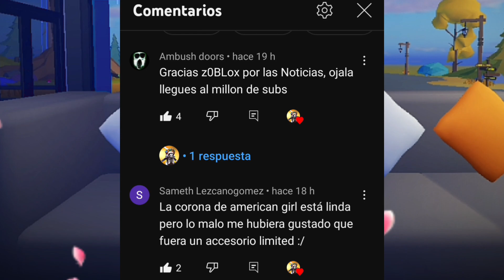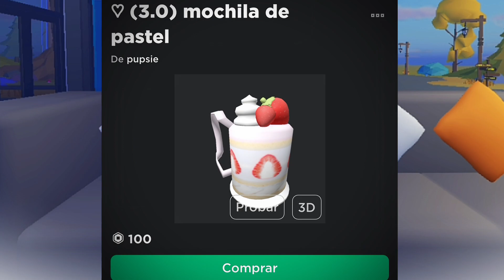Roblox Noticias - Carrera Entra Rapido! (Premio Robux) + Grupo Queen En Roblox + Fecha EggHunt y más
Nuevo Carreras De Ball - Entra Rapido !! (Premio de Robux)  - Serás El Ganador ?

Lamentablemente - Ya Están Participando.

0:00| Saludos y Agradecimientos a Suscriptores
0:14| EggHunt - Fecha Confirmada
0:41| Filtraciones - Super Poly
0:54| Accesorios - Ojos De Corazones
1:10| Grupo Queen - Estará en Roblox
1:26| Carrera - Entra Rapido !! (Premio Robux)